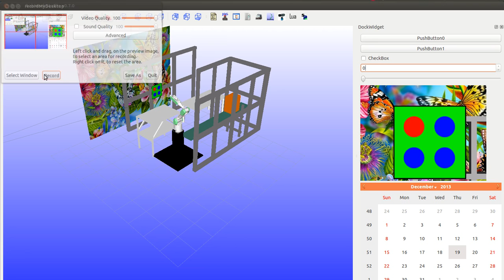Tracking a marker using 1 point.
This video shows a simulation of a 7 joint robot tracking a marker using 1 point in the marker frame, (0,0). The movement of the marker is based on the MarkerMotionFast.txt file.

Using only one point the orientation of the camera relative to the marker cannot be preserved.